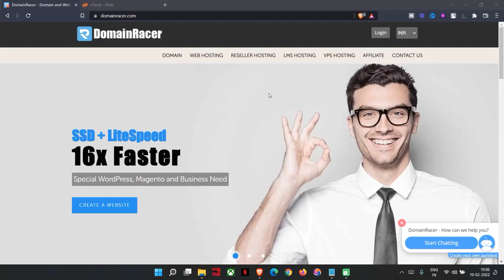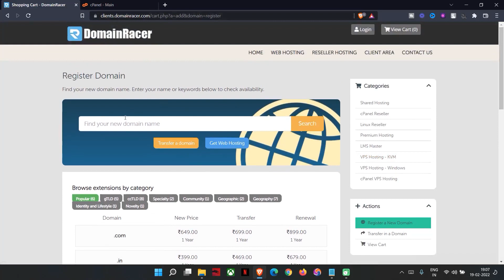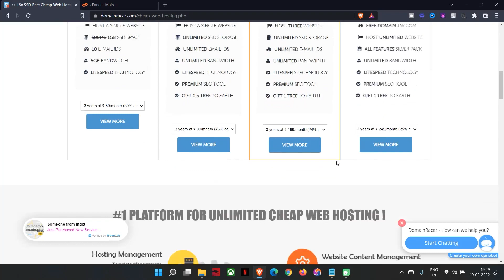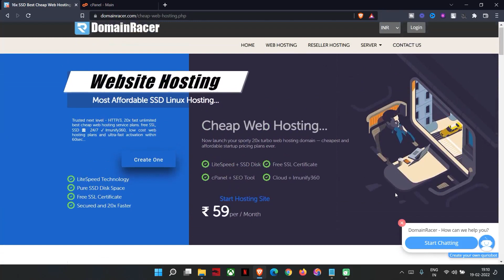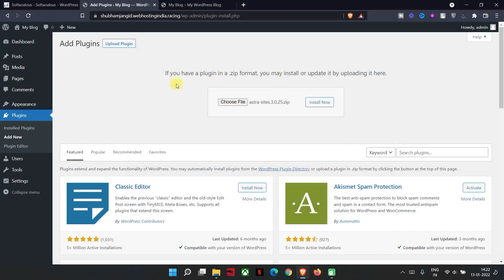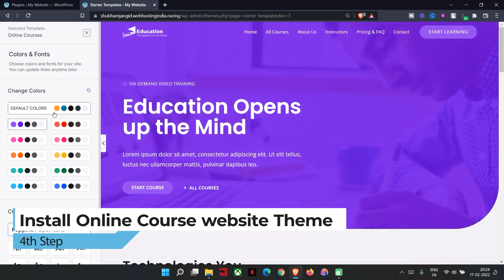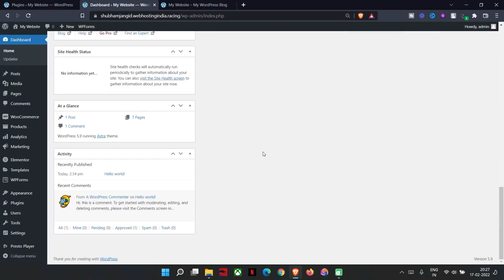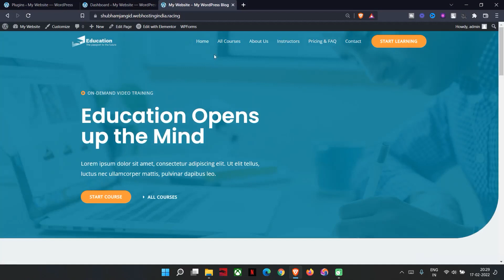Create Online Course Website In WordPress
How to create online Course  Website Using Elementor In WordPress. step by step guide by Shubham Jangid

DomainRacer provides shared, dedicated, VPS, reseller hosting, and LMS hosting. This is a fast web hosting provider with premium features. Their feature includes free weekly JetBackup, RAID 5 technologies, cloudlinux infrastructure/platform, unlimited SSD storage, unlimited bandwidth, and more are available.